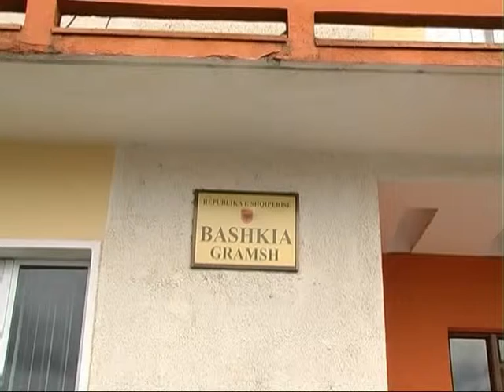QARKU ELBASAN 6 BASHKI NUK KRYEJNE DOT ASNJE VEPRIM MUNGOJNE FINANCAT LAJM